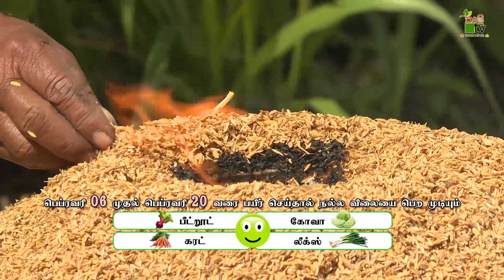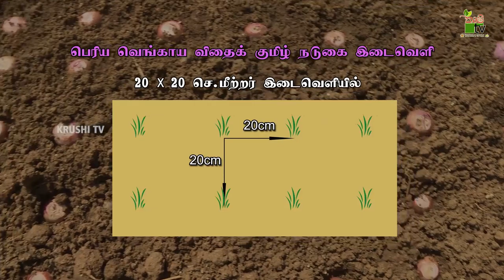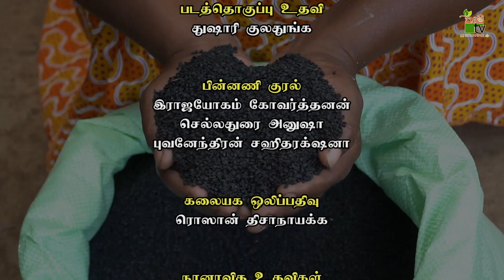உயிரும் உழவும் | 2022-02-12 | Krushi Tv